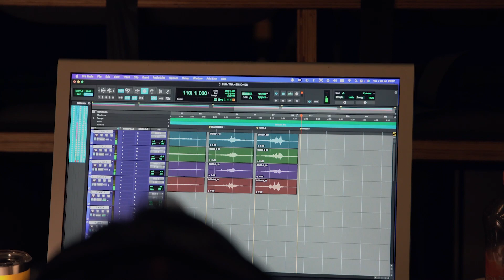Disco Fuego que me abrasa del Coro Virreinal Rita Guerrero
Presentación
7 de diciembre
19:00
Auditorio Divino Narciso